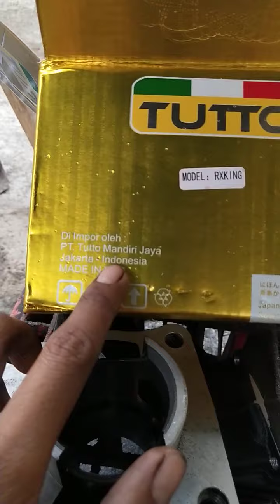BLOK TUTTO RACING RX KING (REVIEW) KUALITAS BAGUS SEKELAS BLOK KW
Alhamdulillah sudah tayang
Jasa Porting 2tak
Edukasi 2tak